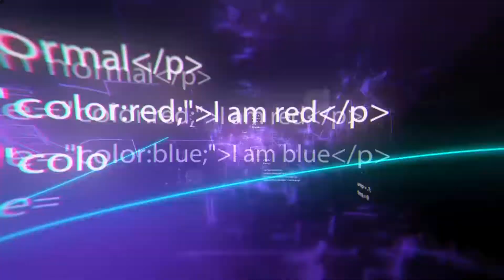10 Útiles Gadgets Para Coches Que Cualquier Conductor Debería Tener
10 Útiles Gadgets Para Coches Que Cualquier Conductor Debería Tener